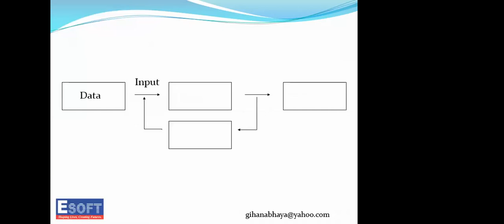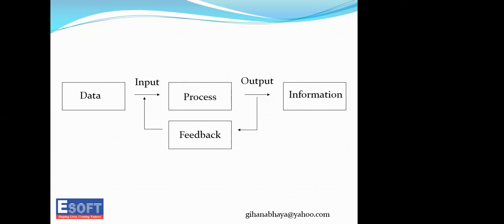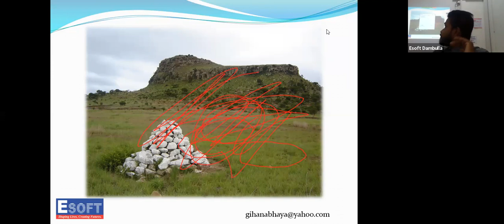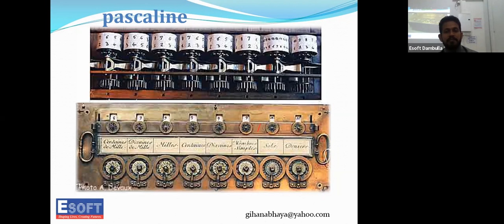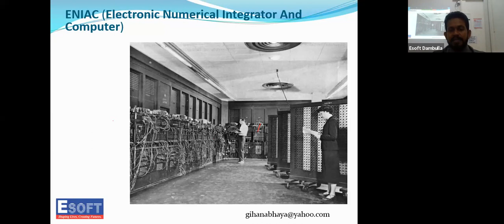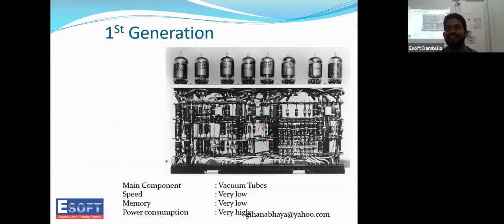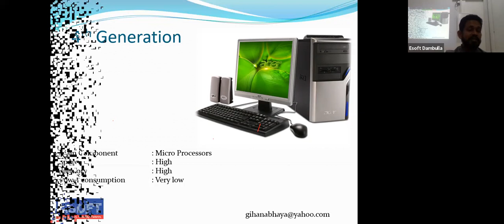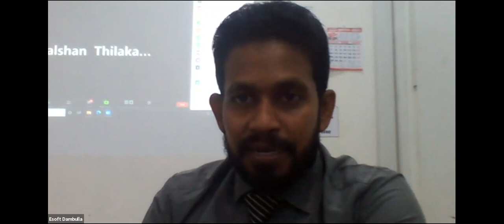DiTec 32 2020/11/18 Part 2